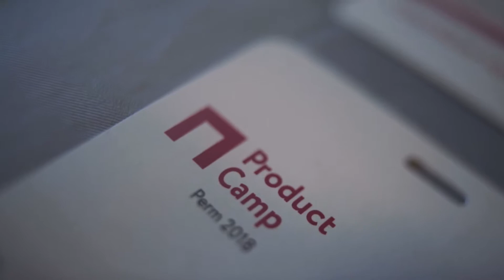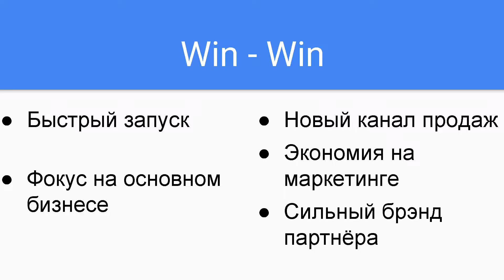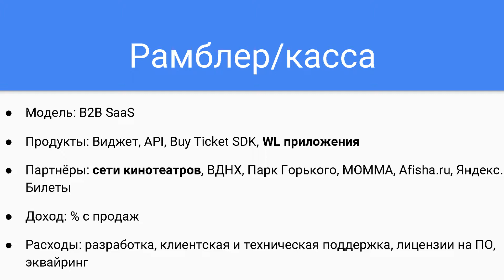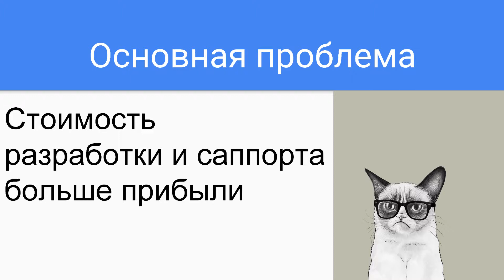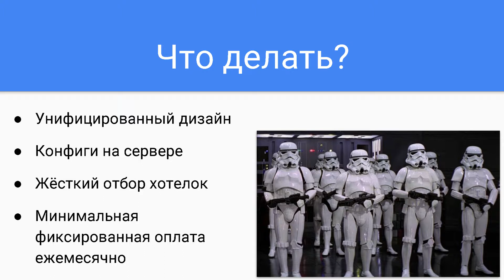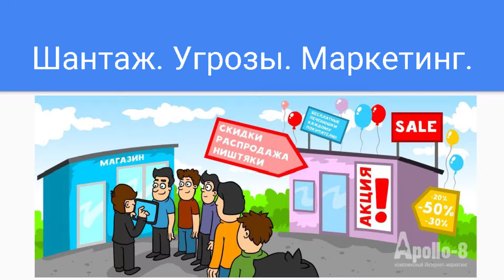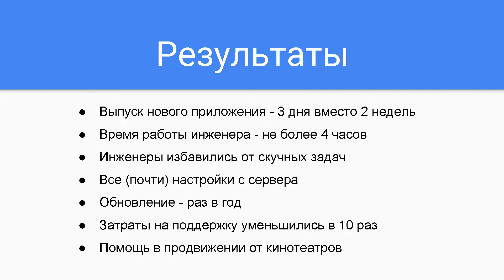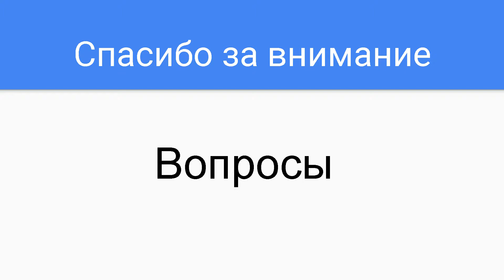Как заработать на White label приложениях / Полина Опарина, DocDoc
ProductCamp Perm, февраль 2018

Основатель: Михаил Карпов
Партнёры: Дом.ру и Xsolla